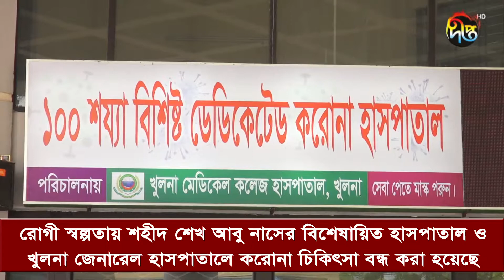খুলনায় করোনায় মৃ'ত্যু নেই, শনাক্ত ২ | Khulna | Deepto News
খুলনা বিভাগে কমেছে করোনা সংক্রমণ। ফলে হাসপাতালগুলোতে কমেছে রোগীর সংখ্যা। রোগী স্বল্পতায় শহীদ শেখ আবু নাসের বিশেষায়িত হাসপাতাল ও খুলনা জেনারেল হাসপাতালে করোনা চিকিৎসা বন্ধ করা হয়েছে। গত ২৪ ঘন্টায় বিভাগে নতুন করে সংক্রমিত হয়েছে মাত্র ১০ জন। তারমধ্যে যশোরে ৫জন, সাতক্ষীরা ও ঝিনাইদহে ২ জন করে এবং খুলনায় ১জন রয়েছে।

Deepto TV address:
7/A/GA Tejgaon Industrial Area, Dhaka 1208, BANGLADESH